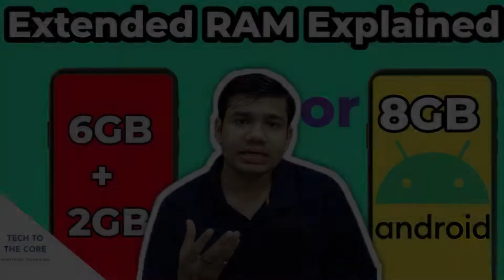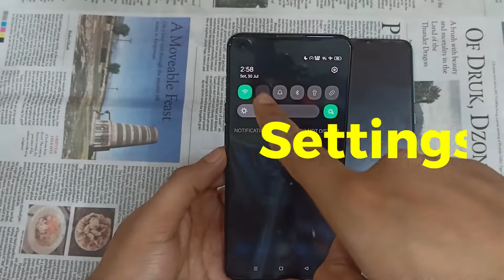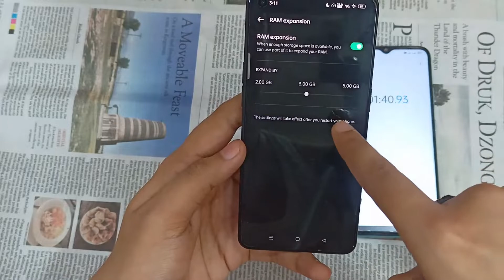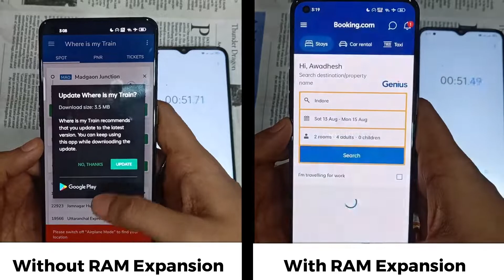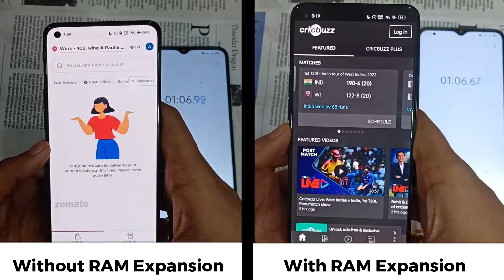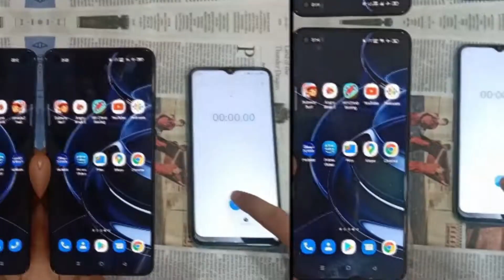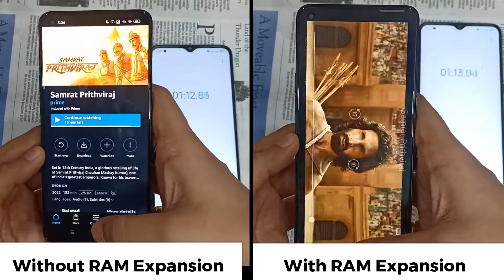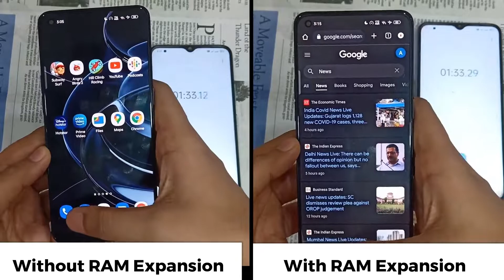TESTED : RAM Expansion Speed Test & RAM Management Test ft. Oppo Reno 6 5G | Virtual RAM Tested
In this video, I have done a Speed Test and RAM Management test comparing the RAM Expansion or Extended RAM or Virtual RAM feature in real life situations. This video will clear all your doubts about whether the feature really works or this is just a gimmick to fool the consumers. This test has been conducted in two rounds - the first round is of light and moderate size apps and the second round is of heavy apps like games. In my last video, I have explained how this feature works and I highly recommend that you watch that video as that'll give you a basic idea of Virtual RAM function.
For more such content related to tech, SUBSCRIBE to this channel and do not forget to hit that notification bell icon so that you never miss an update whenever a new video goes live.

Best Budget Mic for YouTube

My DSLR Camera

Queries Solved :-
is ram expansion feature really useful in practical life
ram expansion in oppo reno 6
ram expansion feature in android smartphones tested

Time Stamps -:
0:00 Intro
0:55 Device in Use
01:45 Settings & Conditions Before Test
03:02 Round 1 - Light Apps
05:35 Round 2 - Heavy Apps
08:50 Final Thoughts

Tech to the Core is a channel where you get to know everything about latest technologies, how they work, gadgets overview and much more.

इस वीडियो में, मैंने वास्तविक जीवन स्थितियों में रैम एक्सपेंशन या एक्सटेंडेड रैम या वर्चुअल रैम फीचर की तुलना करते हुए स्पीड टेस्ट और रैम मैनेजमेंट टेस्ट किया है। यह वीडियो आपके सभी संदेहों को दूर कर देगा कि क्या यह सुविधा वास्तव में काम करती है या यह उपभोक्ताओं को बेवकूफ बनाने के लिए सिर्फ एक नौटंकी है। यह टेस्ट दो राउंड में आयोजित किया गया है- पहला राउंड लाइट और मॉडरेट साइज ऐप्स का है और दूसरा राउंड हैवी ऐप्स जैसे गेम्स का है। अपने पिछले वीडियो में, मैंने समझाया है कि यह सुविधा कैसे काम करती है और मैं अत्यधिक अनुशंसा करता हूं कि आप उस वीडियो को देखें क्योंकि इससे आपको वर्चुअल रैम फ़ंक्शन का एक मूल विचार मिलेगा।
मुझे आशा है कि आप वीडियो का आनंद लेंगे और यदि आप ऐसा करते हैं, तो इस वीडियो को एक लाइक दें और इसे अपने दोस्तों और परिवार के बीच साझा करें। तकनीक से संबंधित इस तरह की और अधिक सामग्री के लिए, इस चैनल को SUBSCRIBE करें और उस नोटिफिकेशन बेल आइकन को हिट करना न भूलें ताकि जब भी कोई नया वीडियो लाइव हो तो आप अपडेट से कभी न चूकें।